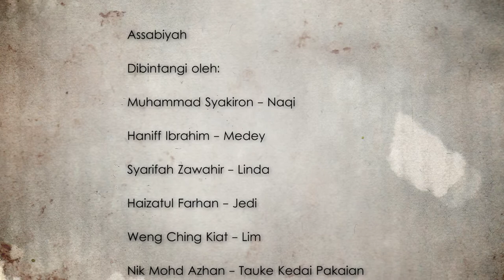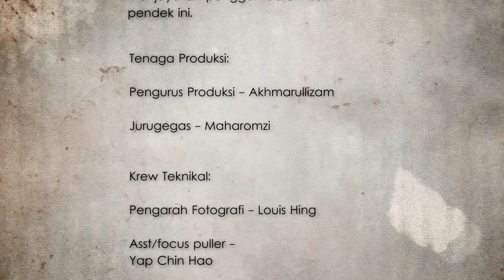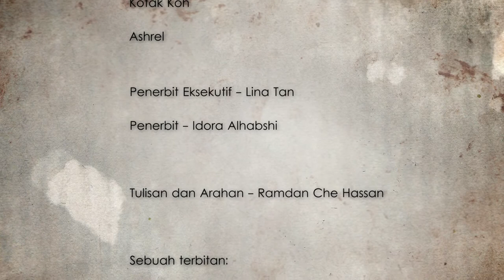Assabiyah.mp4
Short film 'Assabiyah'. Written/Directed/Post by Ramdan Che Hassan for Astro MyHomeTown Project.